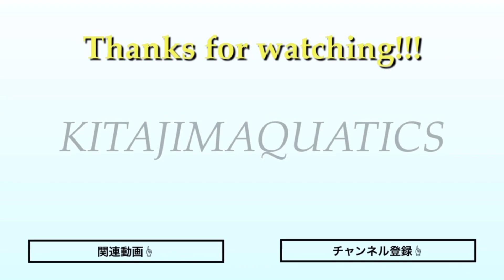【水泳-ストレッチ】効果絶大！自宅で出来るストレッチ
◆関連記事
【水泳-ストレッチ】道具を使って効果を高める3つのやり方

高評価が励みになります！

00:03 企画説明